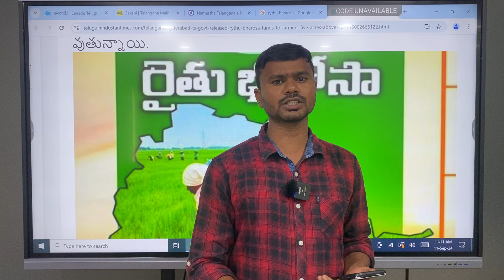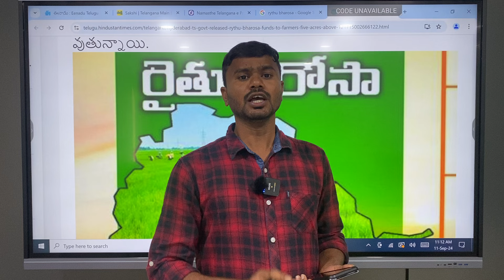రైతుకు భరోసా ఏదీ!! || Telangana News|| Naveen Bellamkonda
Naveen Bellamkonda is a 24/7 Telugu News Youtube channel dedicated to Live reports, breaking and sports news, entertainment & exclusive interviews, political debates and current affairs.

Naveen Bellamkonda is a 24/7 Telugu News television channel dedicated to Live reports, breaking and sports news, entertainment gossips & exclusive interviews, political debates and current affairs.